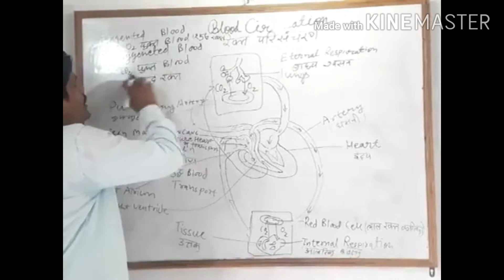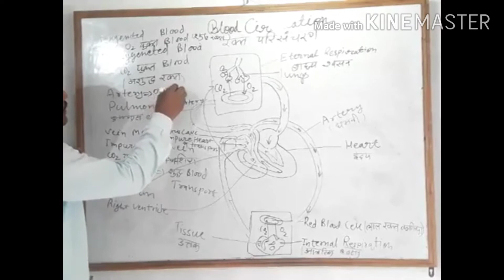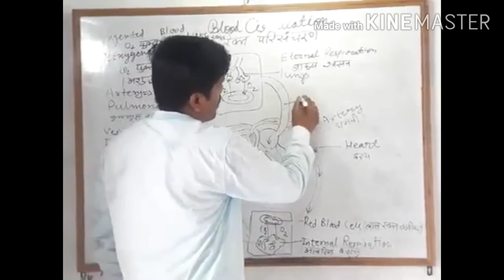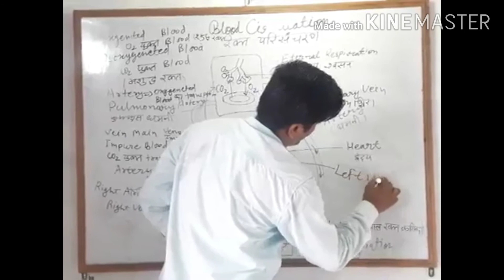Blood circulation in human body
R. K. VISHVKARMA